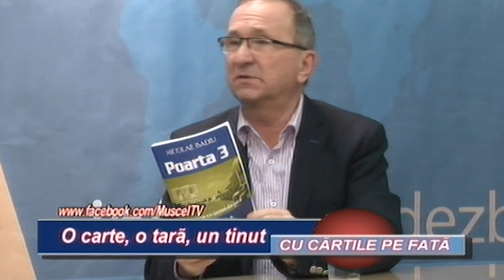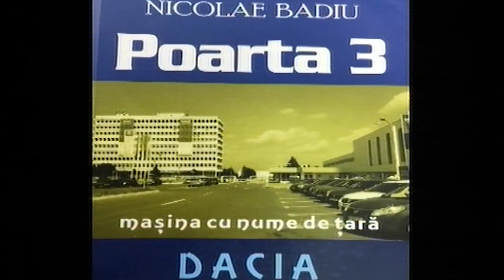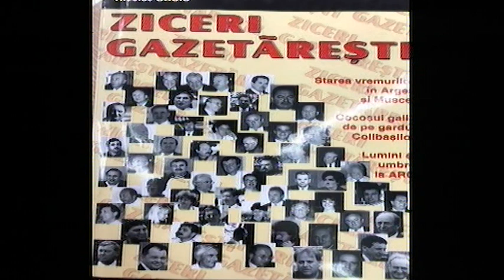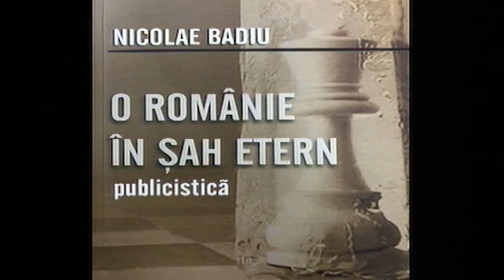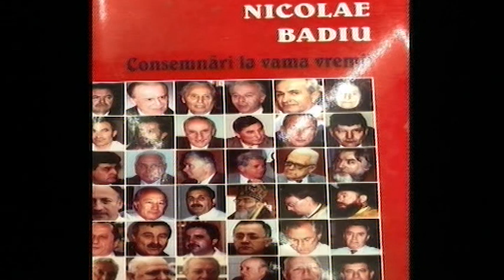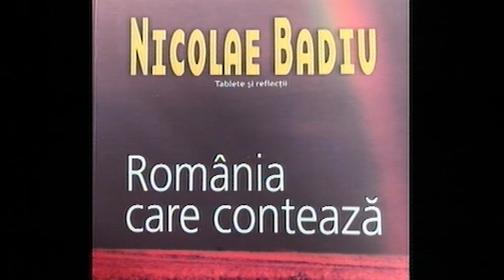Nicolae Badiu cu Adi Popa/ O carte, o țară, un ținut/Poarta 3-Dacia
MUSCELTV/Cu cărțile pe fata/ 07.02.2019/ O întâlnire cu Adi Popa, reputat realizator TV, cu ajutorul căruia am repunctat trăiri din cartea ”POARTA 3-mașina cu nume de țară Dacia”, o scriere cu care fără voie am declanșat rumoare... Când ai confirmarea unui conflict, ai de fapt confirmarea succesului! Ce pot să zic?!... E bine, se pare, că există această carte, unic document al atmosferei din spatele porților Uzinei...și nu numai. Una peste alta, se pare că place!

In partea a doua a conversației cu Adi Popa găsiți considerente față de  Câmpulung și câmpulungeni.. ceva politică și vorbe despre România care contează.

Cine merită, va parcurge tot, cu bucurie!